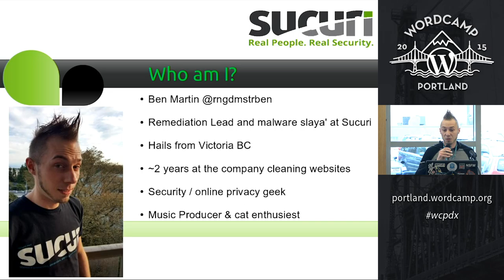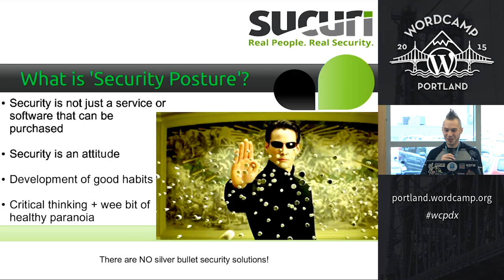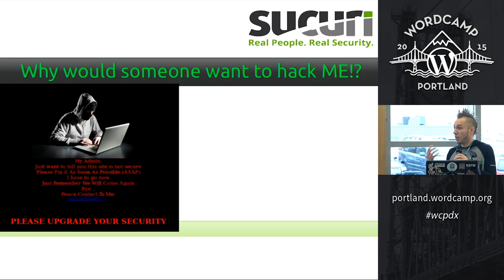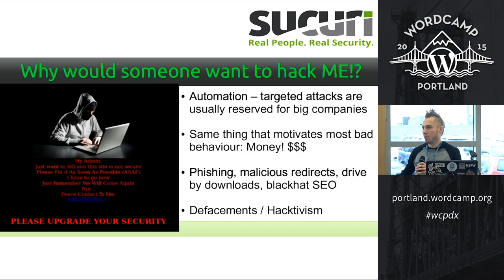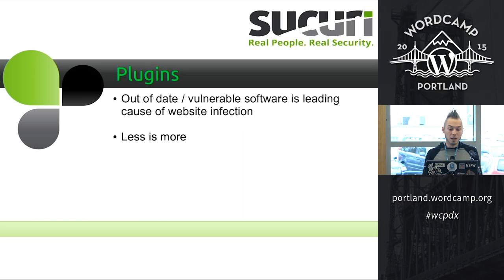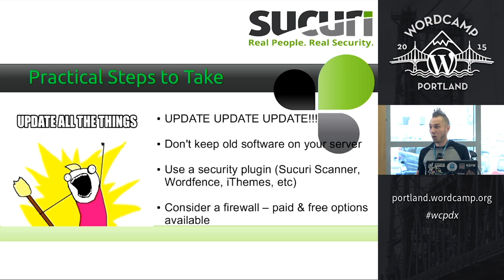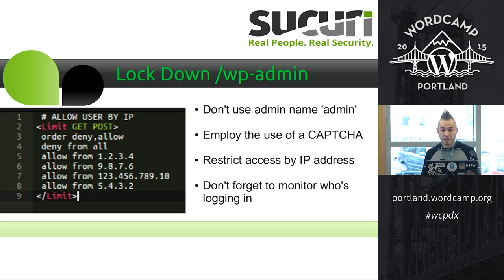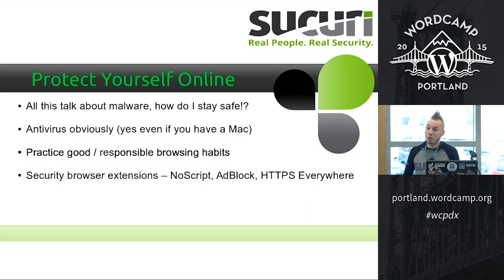Ben Martin: Why Security Matters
I explore the motivations behind why WordPress sites get attacked and how to protect, detect and respond to these threats. I will also share tips on how to improve the security of your WordPress site and develop better security posture.

Learning Outcomes

• Understand the motivations of attackers and why they would want to hack your blog.
• Protect your website from the bad guys.
• Improve attitude and posture towards security.
• Effectively monitor your site environment for anything amiss.